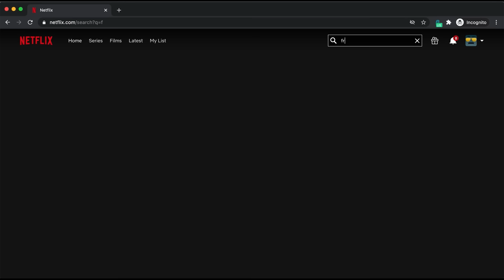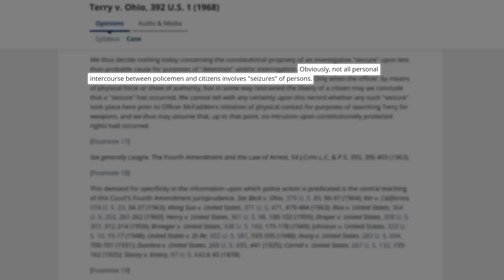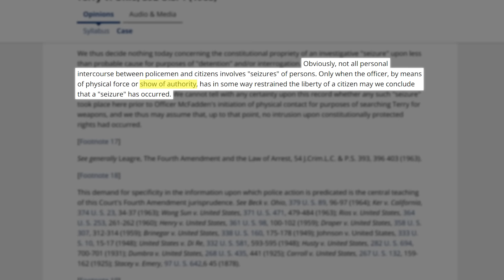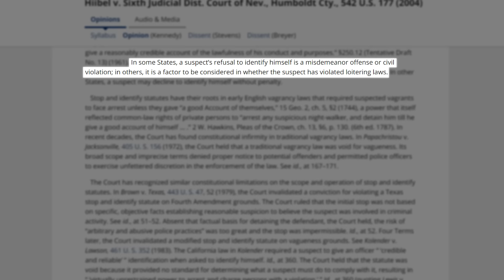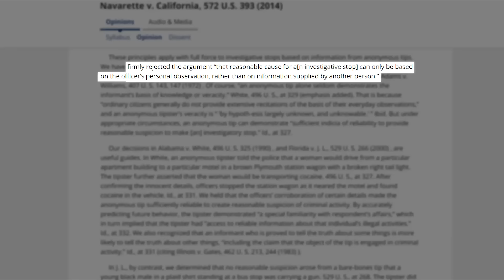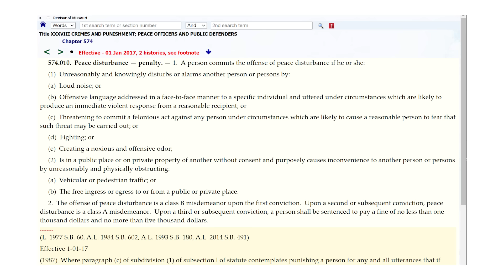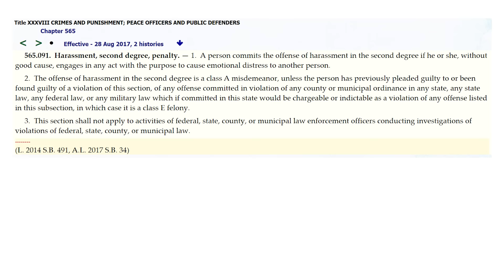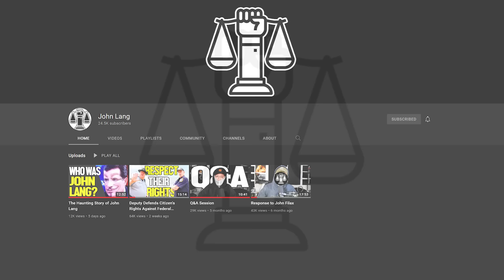Officers Arrest Man for Asking for Directions